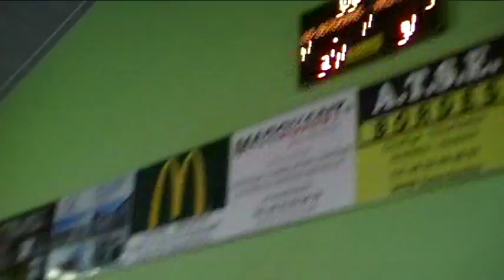[1er QT] US Bergerac- Razac BC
Match du 21/01/2017. Défaite des Filles 85- 40.